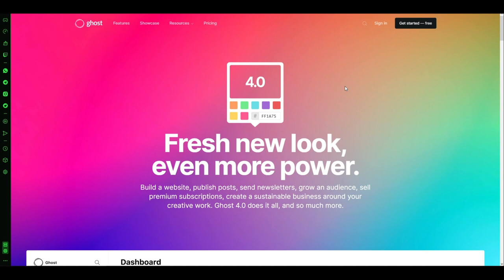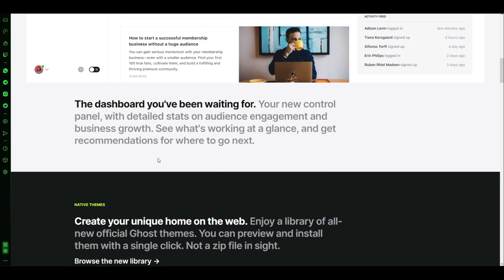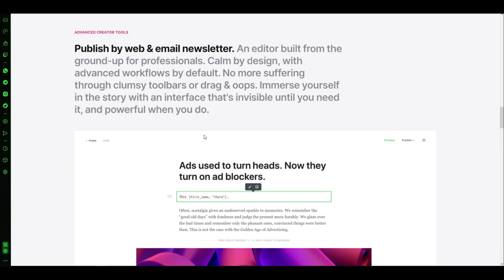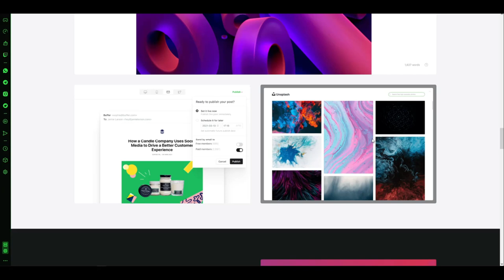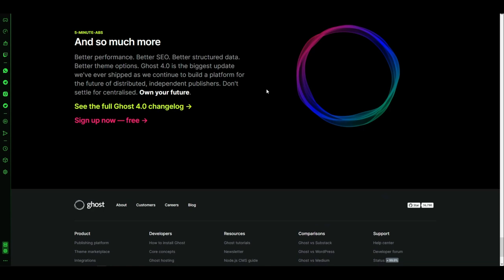COMO FAZER para CRIAR CONTEÚDOS e NEWSLETTERS - GHOST 4.0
Novo GHOST 4.0 chegou para acabar com o WORDPRESS?

Trabalhar na área de tecnologia e desenvolvimento é algo que não nos deixar parar. Praticamente todos os dias sai algo novo, uma nova tecnologia, um novo sistema, uma nova aplicação Open Source, etc.

Nesse vídeo apresento a nova versão do GHOST BLOG, a 4.0, que entre outras coisas tem novos recursos focados no aumento da audiência do site. Se você quer um CMS diferente, leve e baseado no JavaScript, precisa ver esse vídeo até o final.

Não esqueça de comentar e deixar a sua opinião sobre esse vídeo. Sua mensagem é muito importante para nós :)

00:00 | O mundo das Aplicações Open Source
02:10 | Chegou o Ghost 4.0 com muitas novidades
07:02 | Como pedir um vídeo no TekZoom
08:22 | Erros de gravação do TekZoom